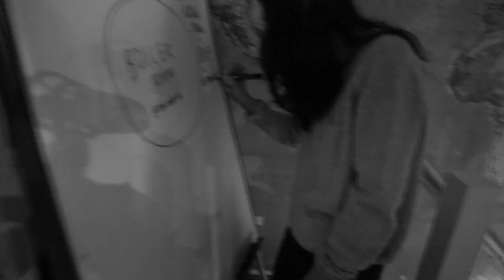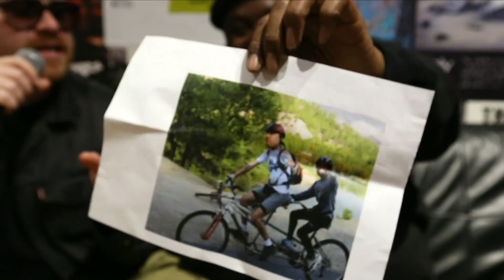Q&A: Run the Jewels talk Blunts, Unicorns and Tandem Biking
You gave us questions, we asked them - word up to El-P and Killer Mike for answering them.